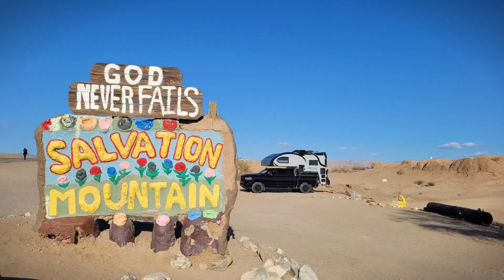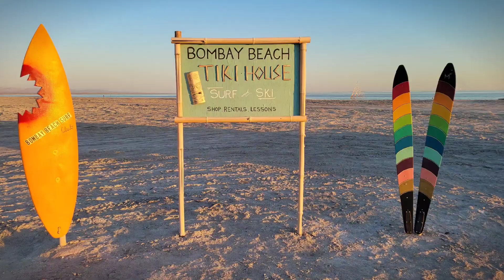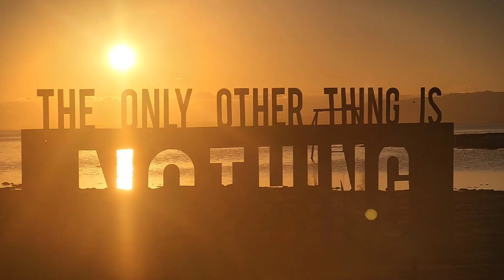Slab City - Salvation Mountain & Bombay Beach - California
L’Art s’invite dans le désert Californien. Le sud de la Californie regorge d'œuvres d’artistes marginaux et libre en quête de créations. Ici tout est possible, le territoire est vaste et peu habité. Salvation Mountain de Leonard Knight et Bombay Beach d’un collectif d’Artistes en sont de bon exemple. Le désert peut-être étonnant.

Art invites itself into the Californian desert. Southern California is full of works by marginal and free artists in search of creations.  Here everything is possible, the territory is vast and sparsely inhabited. Salvation Mountain by Leonard Knight and Bombay Beach by a collective of artists are good examples. The desert can be surprising.